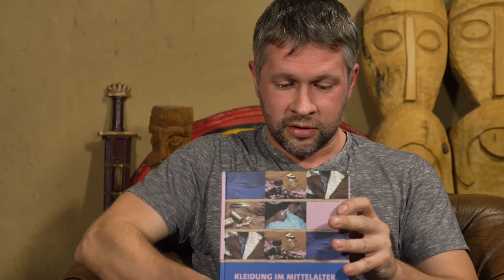Reenactment von Anfang an - Folge 2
Felix möchte einen frühmittelalterlichen Krieger rekonstruieren. Doch wie macht man das richtig von Anfang an? Heute behandeln wir die verschiedenen Facetten von Kleidung im Mittelalter.
In den nächsten Folgen werden wir uns über die ganz genaue Rekonstruktion von Kleidung, Rüstung, Waffen und Accessoires unterhalten. Was passt, wo genau bekommt man es her, was kostet es?

Ihr wollt mehr von uns und wollt uns gleichzeitig unterstützen?

Kämpft gegen Sven Schlammlederson in unserem brandneuen Mobile Game "Stylefell - Muddy Legends"! Gratis!

Apple: Coming Soon!
macOS: Coming soon!

Credits: coon Games, MPG, archaeologica